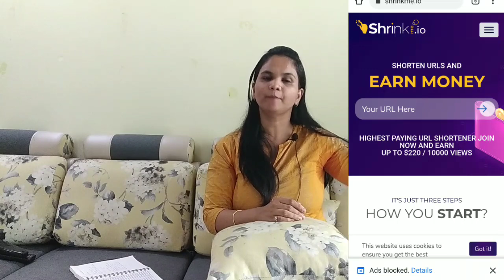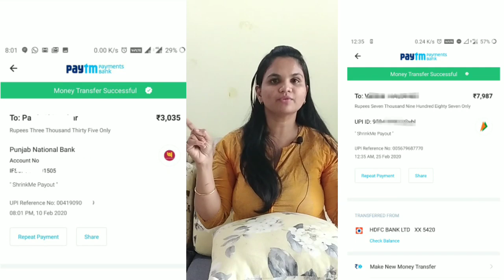Work from home. Earn money online.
This video is about work from home job where you can earn money through the mobile.

typing jobs
 copy paste job
online jobs
earn money from links sharing
shrinkme,
shrinkme earn money,
BEST URL SHORTNER WEBSITE
url shortener, best url shortener 2021
best url shortener to make money
make money
make money online
earn money
highest paying url shortener
share link earn money
how to earn money online
best url shortener in india
best url shortener to earn money
Online Earning